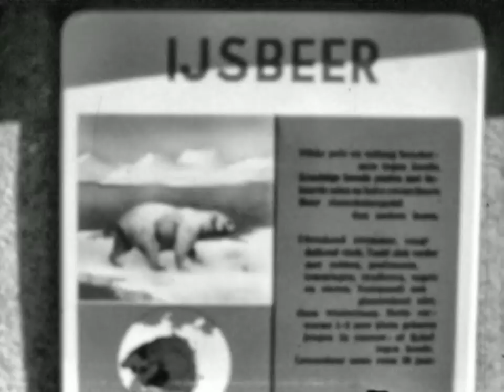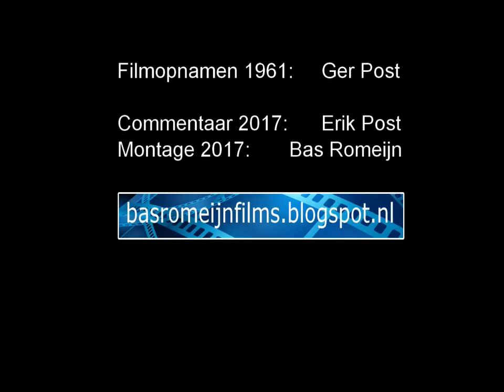1961 De familie Post naar Diergaarde Blijdorp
Een terugkijkfilm uit de collectie van filmpjes uit Barendrecht en Rotter dam,